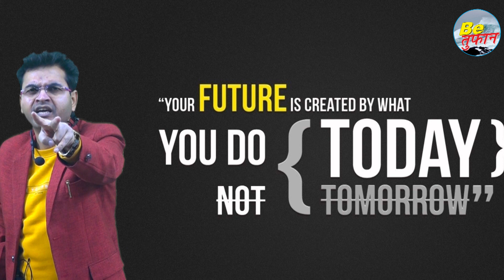How To Make a Plan Best Use Of Your Time (Best Trick By Dharmendra Sir)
Is video mein apko batya gaya hai ki apko kaise apnae time ko manage karna hai study ke sath and study ke liye.
►ज़िंदगी की असली उड़ान अभी बाकी है
►Motivational Video
►Hindi Motivational Video
►Inspirational Video